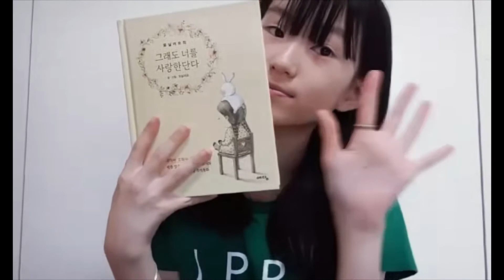Book Review: I Still Love You